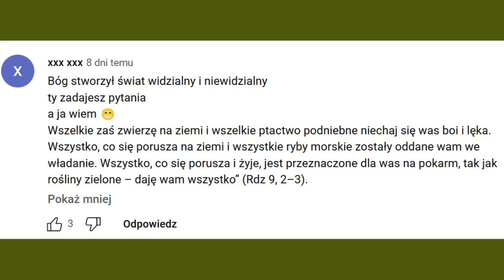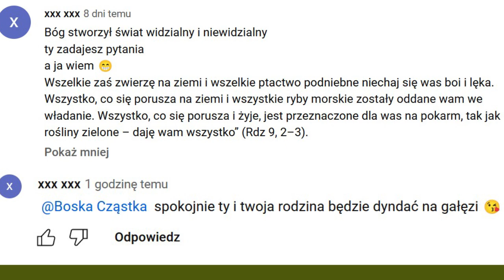Cud z NIEBA! Tylko BIBLIA, Duch Boży oddziałujący w niej mogły zmienić tego człowieka w ANIOŁA